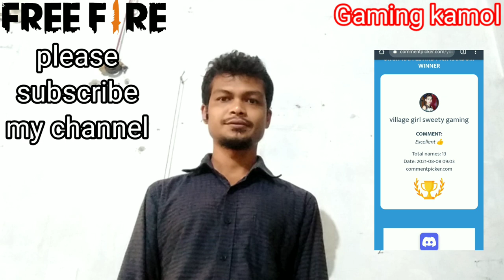Google Adsence Latter // Google চিঠি আমার হাতে /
Hello friends, I am Kamol. আমি এই ভিডিওতে গুগল এডসেন্স চিঠি নিয়ে কিছু কথা বলেছি, google adsense latter.